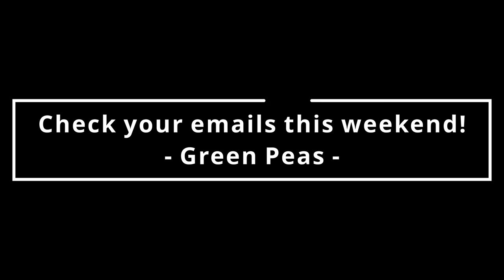[STUDENT LIFE] Green Peas 3rd Mission [세번째 그린 환경 운동]: Bottle Cap Challenge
This video was made by Green Peas for the next challenge: Bottle Cap Challenge. Throughout the next two weeks (Nov. 22, 2021 to Dec. 6, 2021) we will be collecting bottle caps without rubber.

'세번째 그린 환경 운동' [The 3rd Greenest Challenge] 홍보를 위한 영상입니다. '플라스틱 줄이는 방법'의 예로 치약을 주제로 재미있게 주니퍼크리스천스쿨 학생들이 제작하였습니다.

Team Members: Caleb HJ Kim, Kyowon Song, Juyoung Choi, Peter SJ Kim

Faculty Advisor: Stephanie You

MB01SI2E0AYAWCK